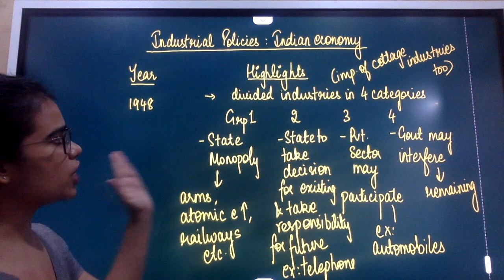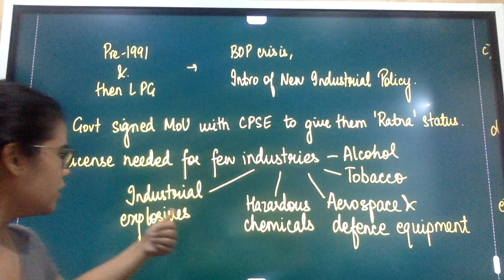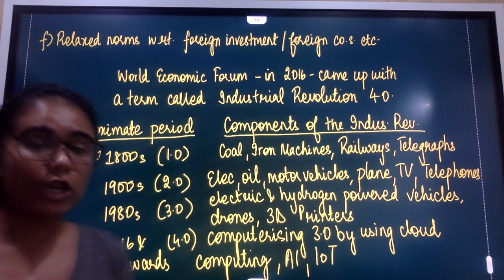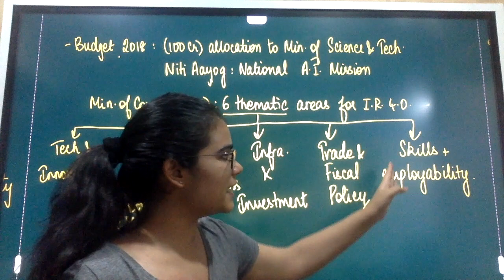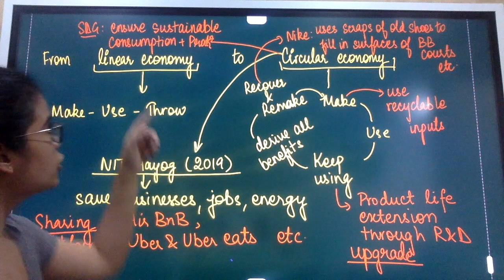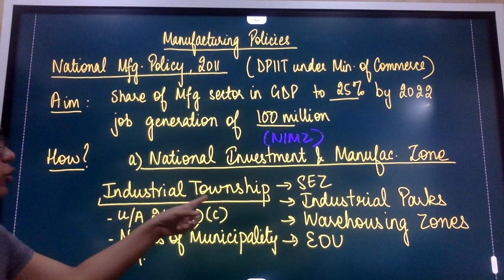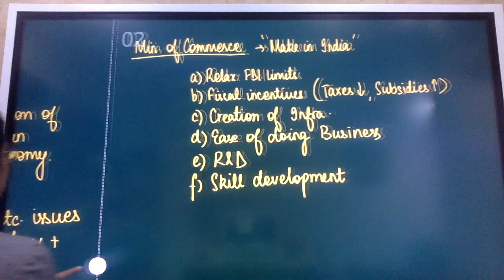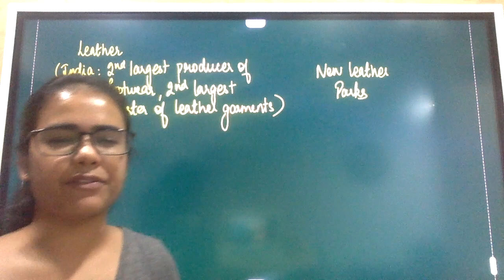Industrial Policy Indian Economy - Part One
Topics Covered: Industrial Policy Indian Economy - Part One

Weekly Current Affairs for IAS / PCS / HCS / HPAS Exams. IAS Current Affairs. Industrial Policy, Indian Economy, IAS Economy.

1. No duplicacy or editing of the videos is allowed without the written permission of the publisher.
2. All the disputes are subject to Chandigarh Jurisdiction only.

@ Copyright Reserved
Droanacharya IAS Academy